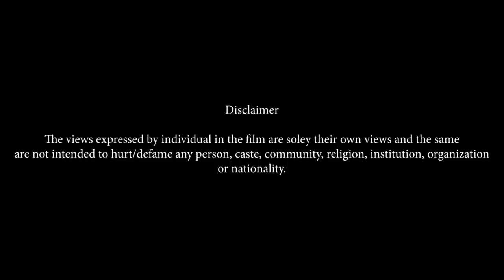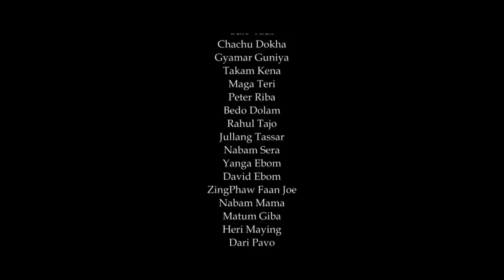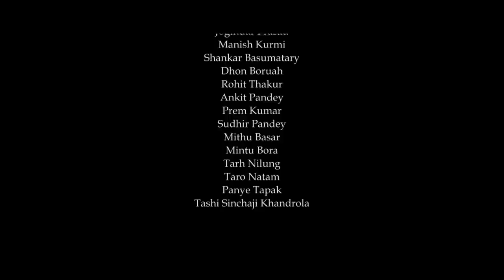NEFA 1953- the hidden war full HD Movie/Local Film of Arunachal Pradesh, North East, India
Director/Written/ DOP - Tapen Natam
Cast- Tarh Gungte, Anna Taying, Rana Konia
Editor - Taba Shekhar
Producer- Tar Yakum, Taw Ania, Tar Aap & Tapen Natam